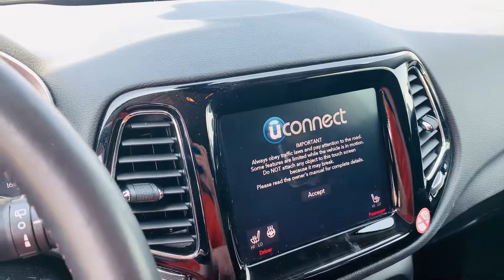2021 Jeep Compass Limited | Startup and Chime